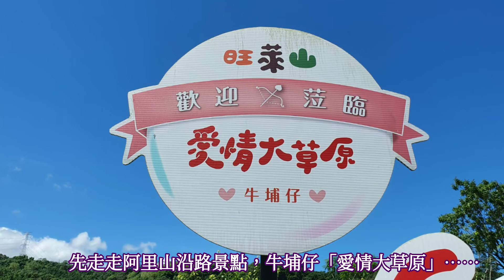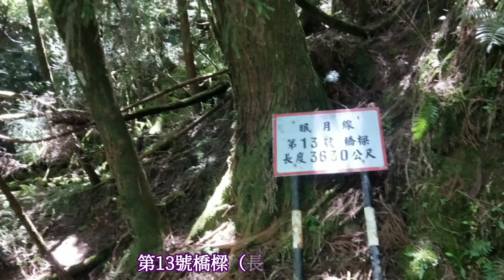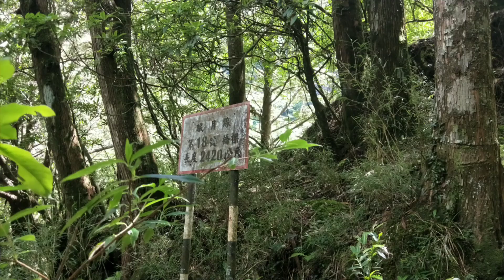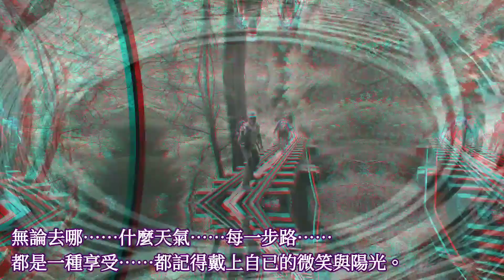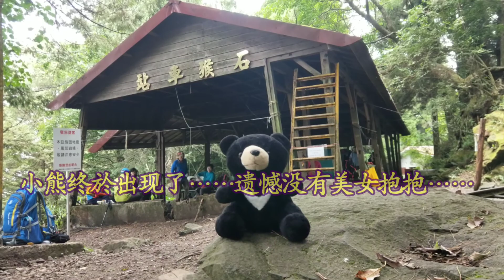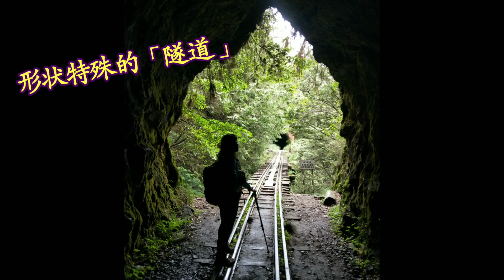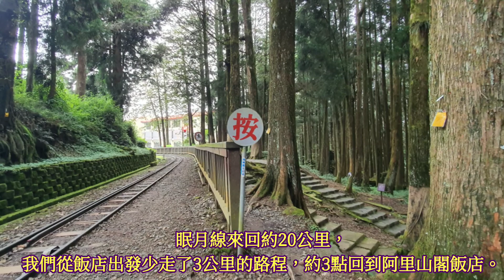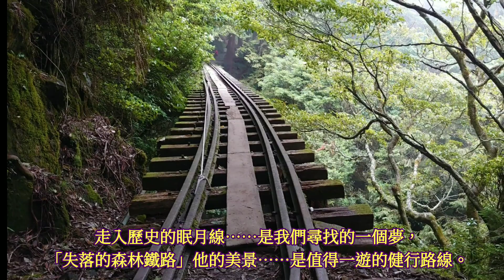109.6.17遺失山林中的「阿里山眠月線」健行